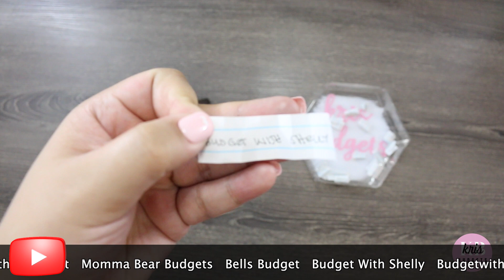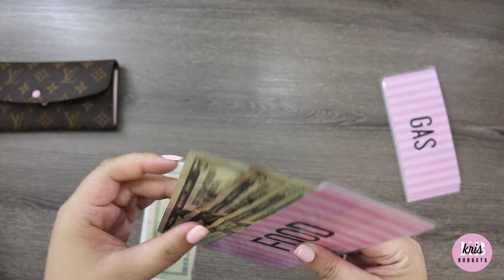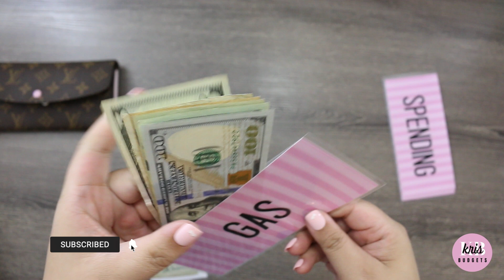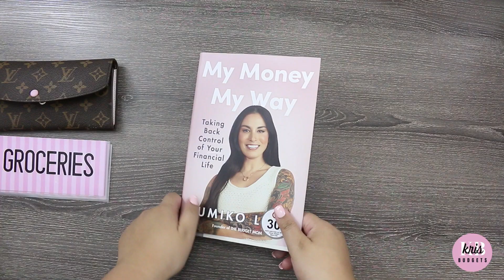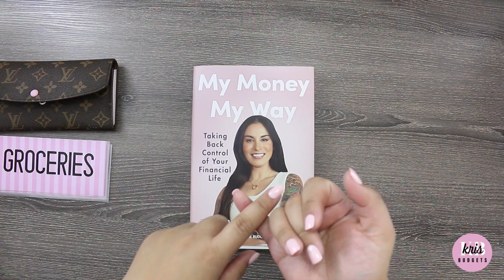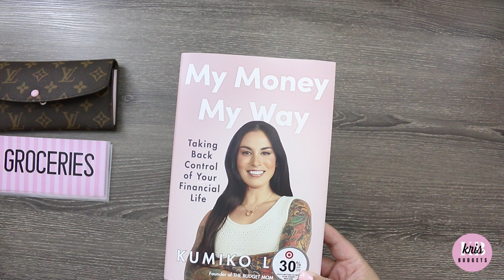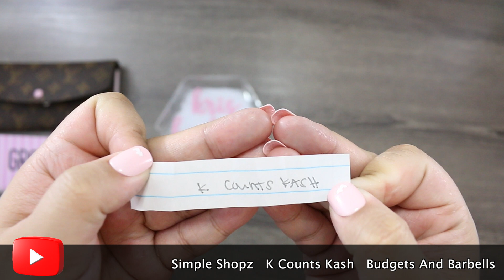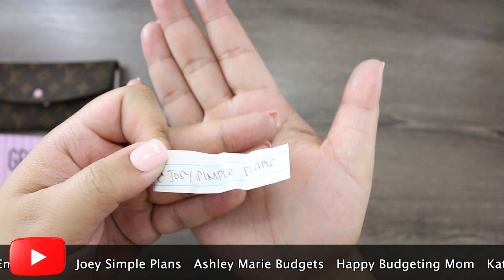Check In | Cash Envelope Update | Budget Overview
Checking in folks! So nice go read this book by Kumiko Love, “My Money, My Way”. Let me know if you want a review!

😎💕🤓ABOUT ME:
I'm Kris - Wife, mom, couponer, budgeter and recovering impulse shopper. I am a STARBUCKS and DUNKIN DONUTS connoisseur. I am a zero based paycheck budgeter with a love for side hustles. I am also addicted to CASH STUFFINGS & SINKING FUNDS. Join me on my DEBTFREEJOURNEY!

Canon 7D
FINAL CUT PRO 🖥
Happy Planner
Happy Planner Punch
WEBCAM STAND / PHONE HOLDER WITH RING LIGHT
FILOFAX A5 PLANNER
FILOFAX CASH WALLET ORGANIZER
💵 Binder Pockets
💰Cash Organizer